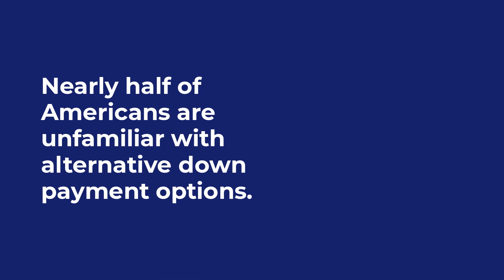You Dont Need 20% Down to buy a house!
If you are looking to buy a home this year keep in mind that you do not need 20% down payment. There are alot of mortgage options for every buyer out there.